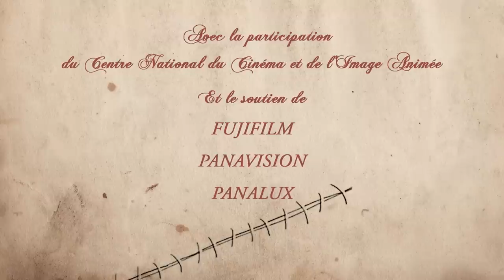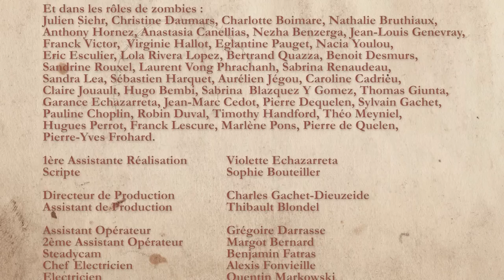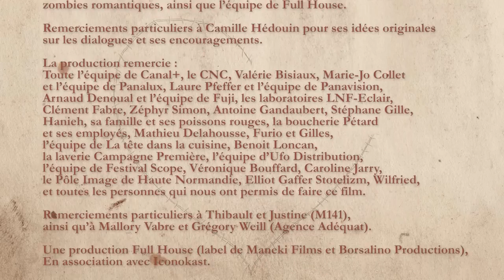Zombie Chéri | Linh-Dan Pham, Pio Marmaï, par Jerome Genevray | Chansons de Mark Daumail (Cocoon)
"Mort-vivant, environ 24 ans, de sexe masculin en dépit d'un état de décomposition avancé, recherche jeune femme, tendre et romantique, pour établir vie commune. Si affinités, frissons garantis." / "Paris is infested with walking deads. A girl tries to live in mixed couple her romantic story."
Une comédie romantique avec Linh-Dan Pham et Pio Marmaï.
Production Full House, avec la participation de Canal +. Sélectionné à Cannes (Semaine de la Critique) et Clermont-Ferrand.

Sélections : 12ème NIFFF (Neuchâtel International Fantastic Film Festiva, Suissel), SAPPORO Short Fest 2012 (Japon), Festival du court métrage de Dijon (nov. 2012), Corti and Cigarettes International Short Film Festival (Rome, sept. 2012), Festival de Sarlat (nov. 2012), Kinoma (nov. 2012), 4ème Festival du Film Merveilleux (Juin 2013, France), CinePropio Festival Madrid & Mexico (Juin 2013), "Peace & Love Film Festival" (Juin 2013, Suède, Unifrance), Budapest International Film Festival (BUSHO 2013, septembre), 3ème FEST' 2013 Festival international du court-métrage de Puteaux (Fantastique, Étrange, Suspense, Thriller).
Ecrit et réalisé par Jérôme Genevray

Image de William O'Callaghan

Musiques originales  Emmanuel d'Orlando et Mark Daumail.

Produit par Marie Legrand

Producteurs Associés : Didar Domehri, Laurent Baudens et Gaël Nouaille

Avec :
 Linh-Dan Pham
 Pio Marmaï
 Eric Savin
 Julien Ratel
 Gérard Dessalles
 Cybèle Villemage, Noa Genevray, Emma Debroise et Yves Alion

1ère Assistante Réalisation Violette Echazarreta
 Scripte Sophie Bouteiller

Directeur de Production Charles Gachet-Dieuzeide
 Assistant de Production Thibault Blondel

Assistant Opérateur Grégoire Darrasse
 2ème Assistant Opérateur Margot Bernard
 Steadycam Benjamin Fatras
 Chef Electricien Alexis Fonvieille
 Electricien Quentin Markowski
 Electricien Thibault Vergriete
 Chef Machiniste Aurélien Gabory

Photographe Plateau Benoit Loncan
 Making-of Franck Victor

Son Xavier Piroelle
 Assistant Son Renaud Bajeux

Chef Décorateur Kathy Lebrun
 Décorateur Jean-Philippe Petit
 Ninon de la Hosseraye

Chef Maquilleur SFX David Scherer
 Chef Maquilleuse Stephanie Selva

Costumes Mélisande De Serres

Régisseur Général Nicolas Jarry
 Régisseur Adjoint Clément Furic
 Régisseur Adjoint Emmanuelle Maigne

Montage Jérôme Genevray
 Assistant Monteur Kevin Bily
 Etalonnage William O'Callaghan
 Cédric Lacour
 Générique & Affiche Eric Esculier

Montage Son Nicolas Bourgeois
 Mixage Vincent Cosson

Musiques :
« Zombie Chéri (main theme) » (Mark Daumail)
© Sober & Gentle / Sony ATV Music Publishing

«Zombie march» & «Alone in Montmartre»
Musique composée et arrangée par Emmanuel d'Orlando

Steadicam
 Benjamin Fatras

Postproduction Son
 StudIO*.KgB

Remerciements particuliers à Mallory Vabre et Grégory Weill (Agence Adéquat).

Avec la participation de CANAL +
 Les Programmes Courts et Créations
 Pascale Faure
 Brigitte Pardo

Coordination
 Jean-François Lacoux

Avec la participation du
 Centre national du Cinéma et de l'Image Animée

 Fujifilm -- Panavision -- Panalux